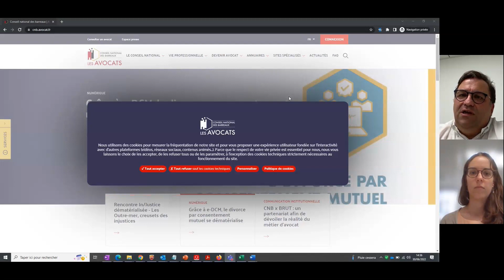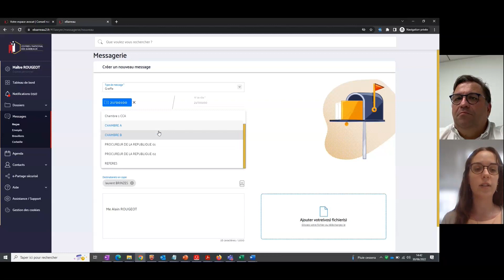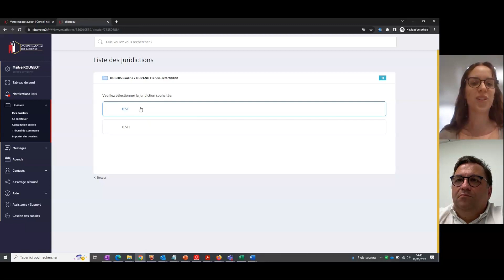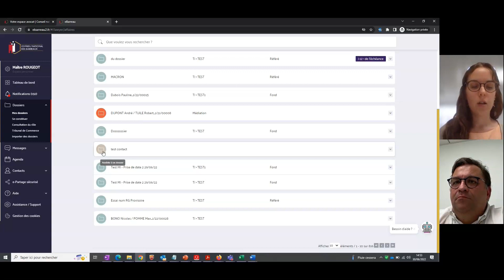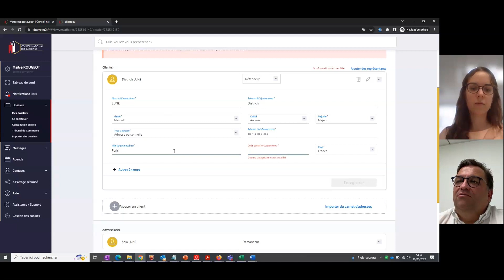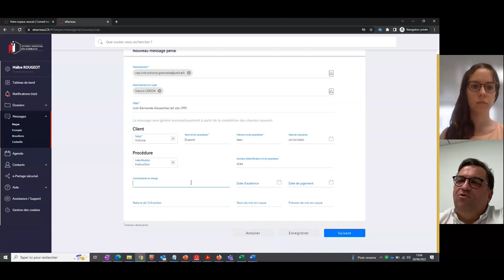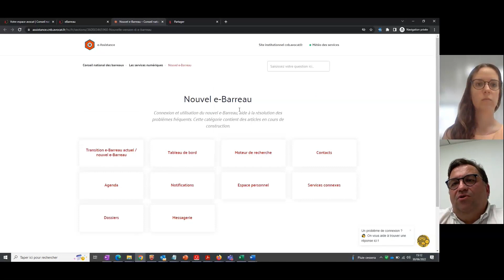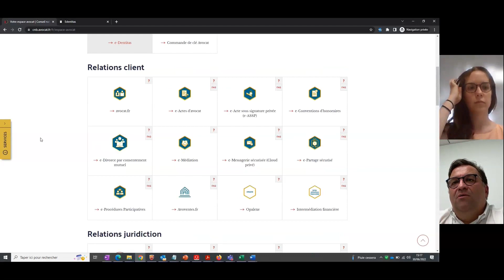Webinaire du CNB sur le nouvel e-Barreau